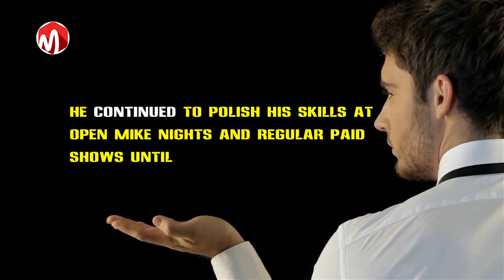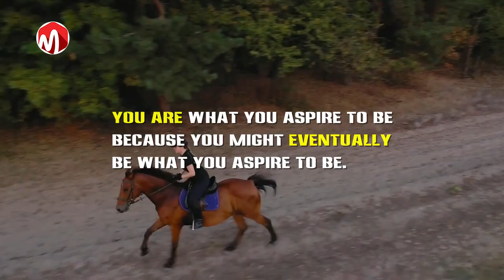Do THIS if You Lack Ambition